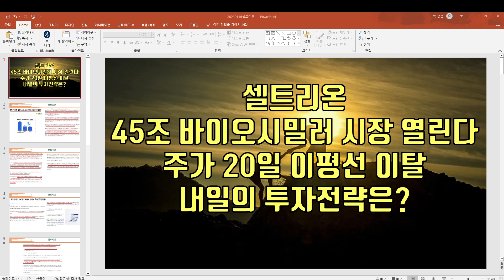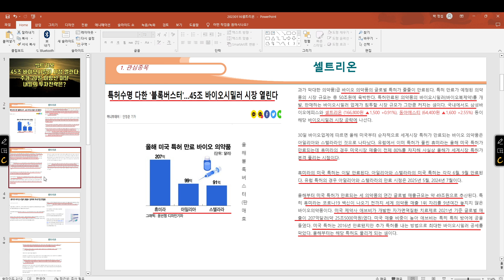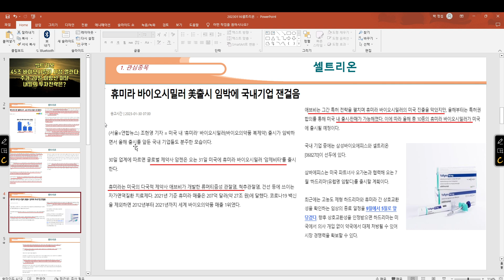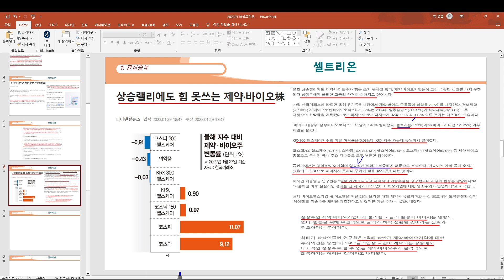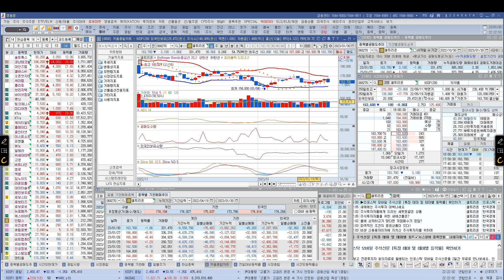[ 주식 ] 셀트리온 45조 바이오시밀러 시장 열린다. 주가 20일 이평선 이탈, 내일의 투자전략은?